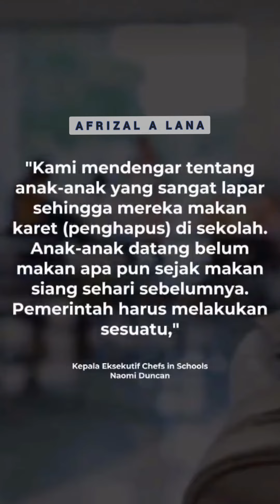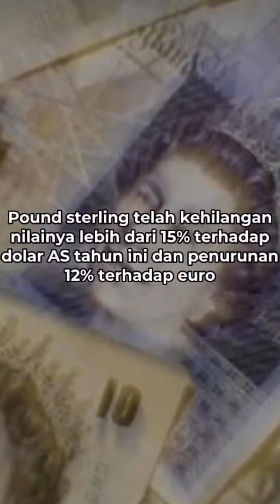Krisis Ekonomi dan Kelaparan